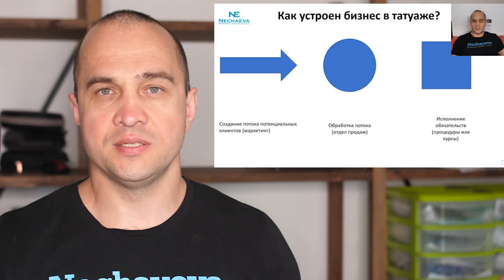Маркетинг в татуаже - это плохо?